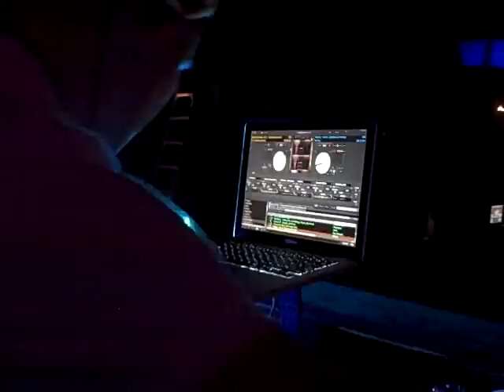Dj Johnny Kage live @ Republic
If you didnt make it out 2 Republic for Mardi Gras 2011 then this is what you missed!